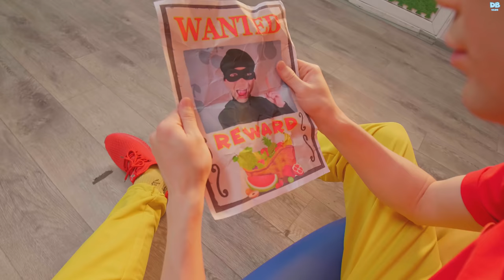Knock, knock, knock! Who's there? (Safety rules for kids) | D Billions VLOG English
Hi, kids! This is D Billions Vlog! Safety rules for kids await you in this educational video. Every minute our kids are exposed to different types of dangers. Kids will be able to deal with those if they know what to do in certain situations. From early ages kids must know that people are different and they should open the door only to close ones. In this episode, we have shown this simple rule! We believe that it's important not to scare kids when discussing such topics and tell about them through entertaining stories! We hope we were able to do so. Enjoy watching!